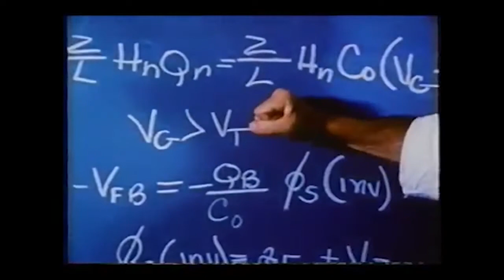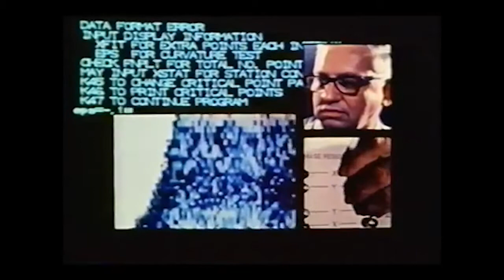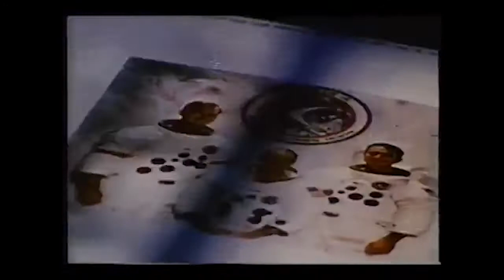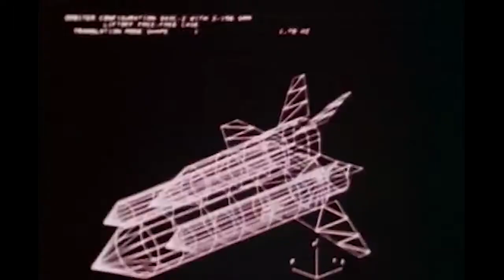Laedj - MONITOR [visual album]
Debut album from Melbourne based space rockers, laedj. Two reworked older songs book ended by improvised jams. Recorded in December 2018

00:00 Monitor
13:02 Kwingy
19:04 Hear From Space
22:29 Bad Buzz

laedj are
Mathias Dowle: Synthesizers, Samples, Vocals
Liam Jemmeson: Guitars, Vocals
Nathan Winn: Drums
Simon Delmastro: Bass
Drew Handcock: Guitars
Luigi Pasquini: Additional Synth

Produced by Mathias Dowle
Engineered by Ryan Fallis and Liam Jemmeson at Inventions Studio, Footscray, Melbourne, December 2018.
Mixed by Luigi Pasquini at Anchor Lane Studios, Glasgow
Mastered by Forrester Savell

Video by Liam, track 2 edited by Mathias